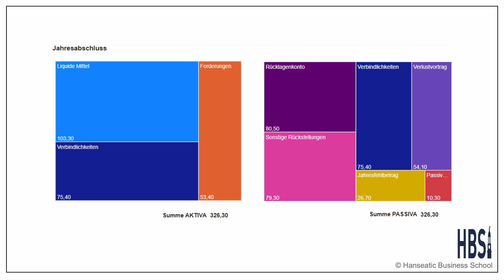ChatGPT Power BI Dashboard